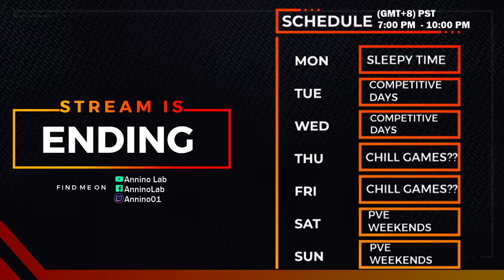[En/Tag] LUKE~!! LUKE~!! LUKE~!! let use this dood before he get nerfed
Luke is op but we are unlucky to get his necessary items and we are too aggressive with him haha

We are the Lurkers of Day and Night, We are Annino